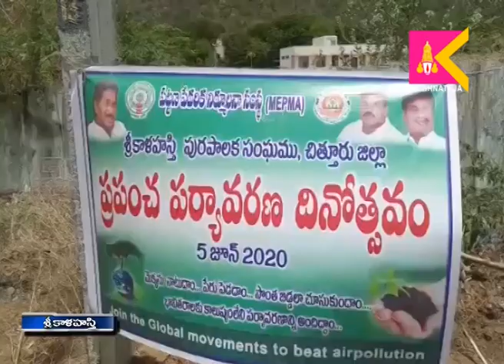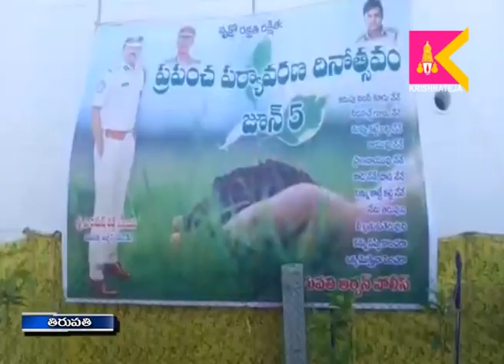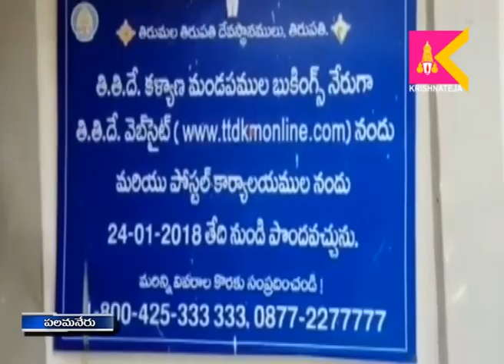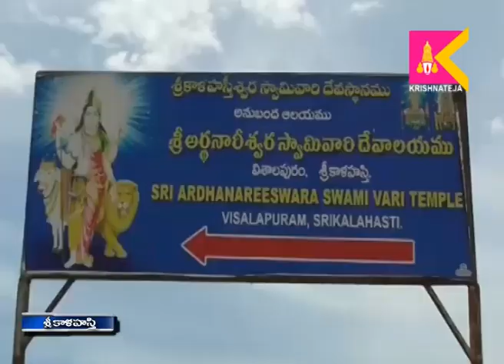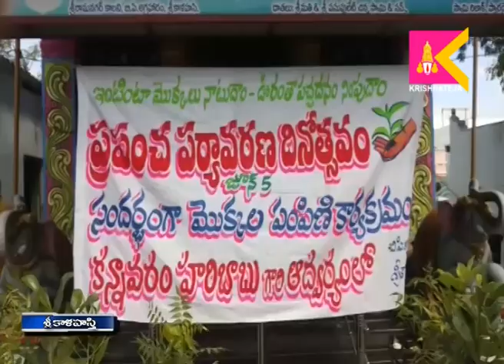05 06 2020 SITI KRISHNATEJA NEWS